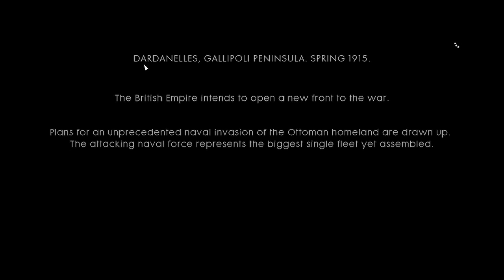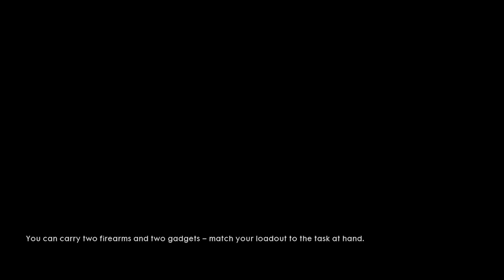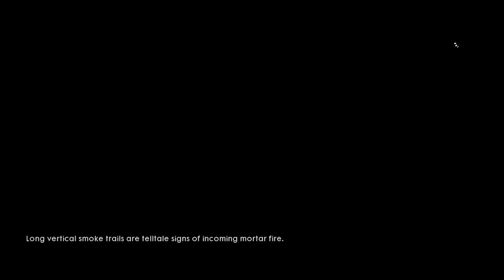Battlefield 1 - Campaign - part 9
Similar to previous entries in the series, Battlefield 1 is a first-person shooter that emphasizes teamwork. The game is set in the period of World War I, and is inspired by historic events. Players can make use of World War I weapons, including bolt-action rifles, automatic and semi-automatic rifles, artillery, flamethrowers, and mustard gas to combat opponents. Melee combat was reworked, with DICE introducing new melee weapons such as sabres, trench clubs, and shovels into the game. These melee weapons were divided into two groups: heavy and light. Players can also take control of various armored vehicles, including light and heavy tanks, armored trucks, biplane aircraft, battleships and zeppelin, as well as ride horses into battle. Destructible environments and weapon customization, features present in the previous games, returned in Battlefield 1 and are more dynamic.